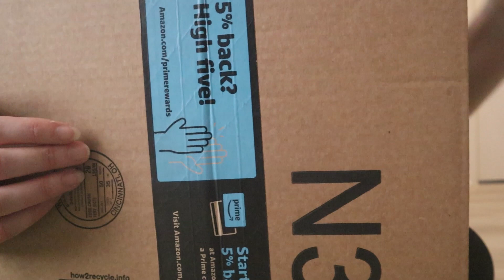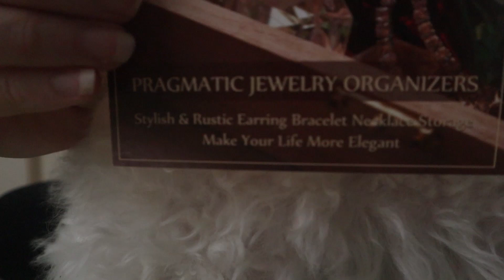ASMR Unboxing - No Talking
Day 2 of the Week of Sounds :) These are jewelry trays, and you'll see them again in a later video :) Also, ignore my ninja outfit - I would like to give you a good excuse for it, but mostly it's just super comfy. Requests are welcome :)